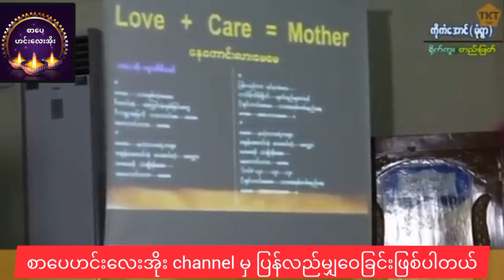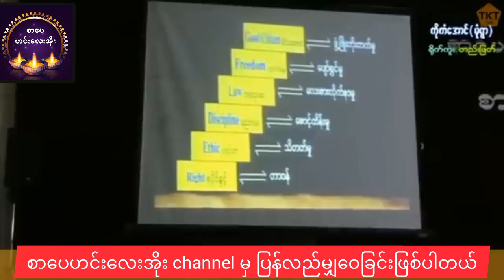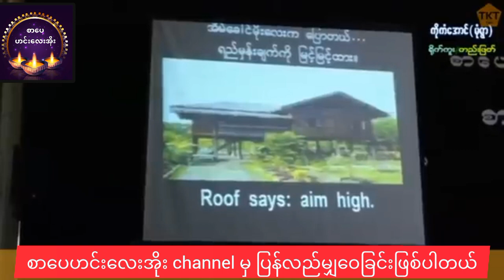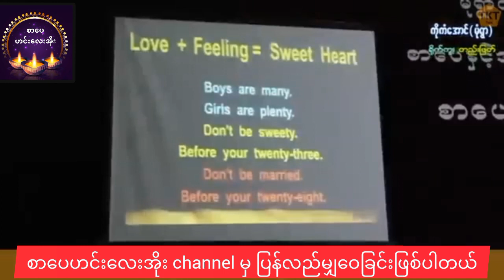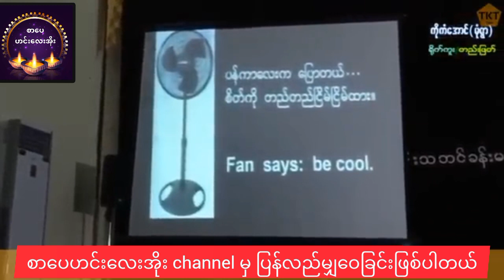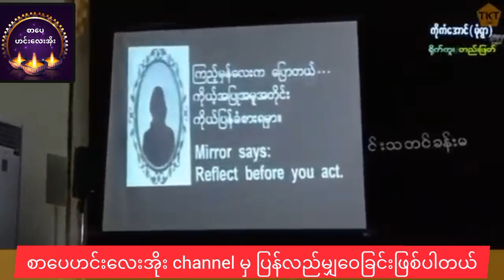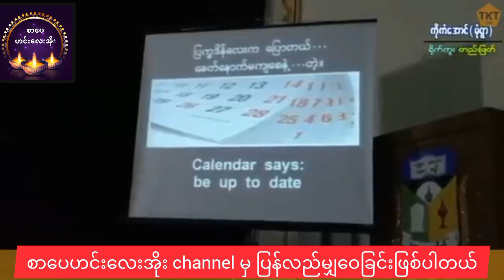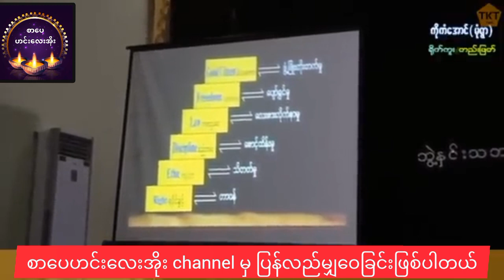အချစ်ဆိုတာဘာလဲ(ဦးဘုန်း၊ဓါတု)စာပေဟောပြောပွဲ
photo # credit
video ထပ်ဆင့်မျှဝေပါသည်။
မိတ်ဆွေတို့အကျိုးတစ်စုံတစ်ရာရရှိအောင်တင်ဆက်ပေးသွားမှာဖြစ်ပါတယ်။